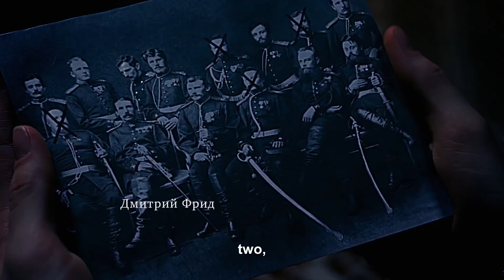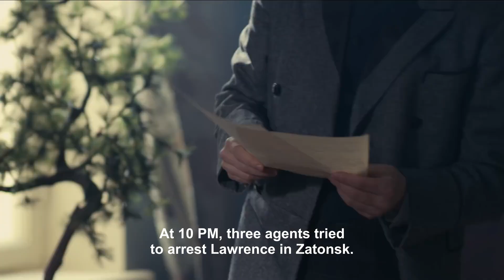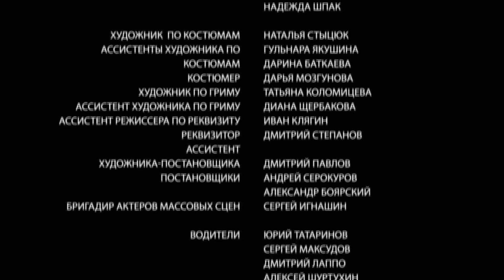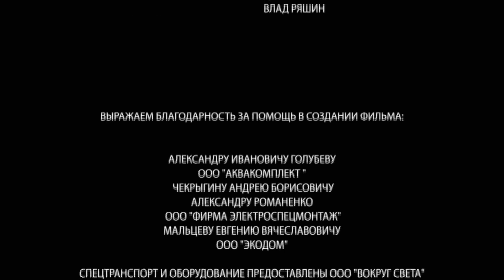Detective Anna. Russian TV Series. Episode 16. StarMedia. Detective. English Subtitles